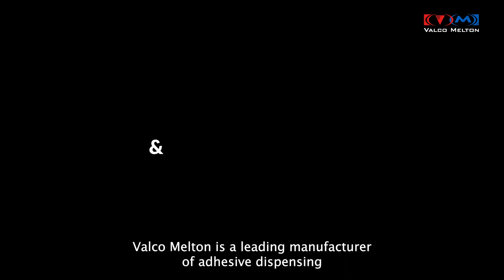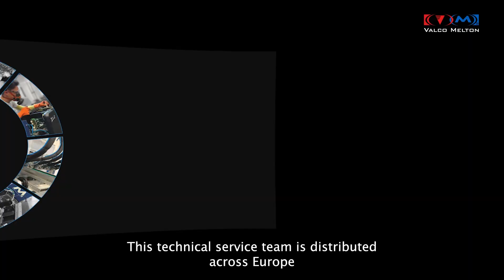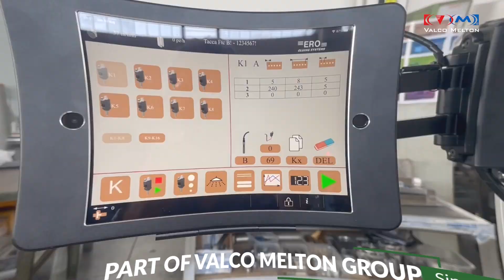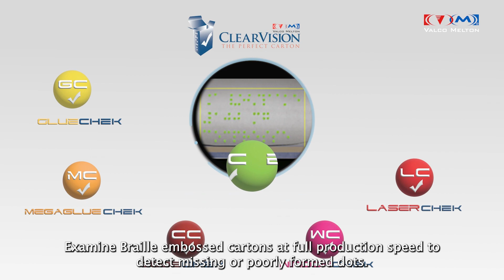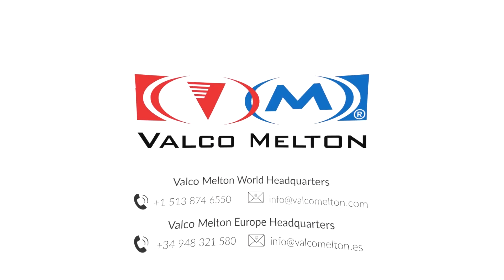Gluing & Quality Inspection Solutions for the Folding Carton Industry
Valco Melton is a leading manufacturer of adhesive dispensing and quality assurance systems for a variety of industries. We help our partners manufacture, package, seal, and inspect products ranging from corrugated boxes to cartons, bags, pharmaceuticals, and more.
We supply high-speed gluing and inspection equipment to manufacturers of food and beverage cartons, carriers, auto-lock boxes (2, 4 or 6 corners), cosmetic boxes, tamper-evident pharmaceutical cartons, mailers, pocket folders, cigarette casings, restaurant boxes, and other consumer goods.